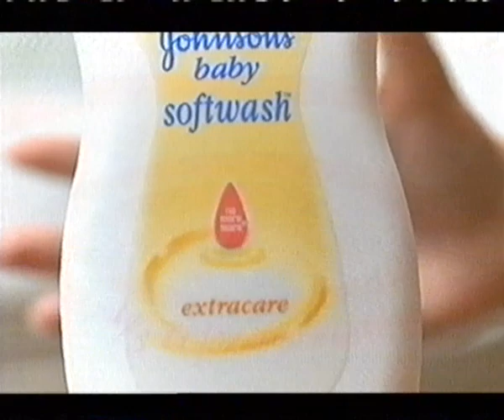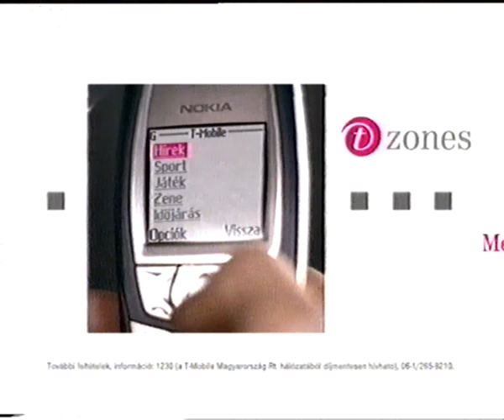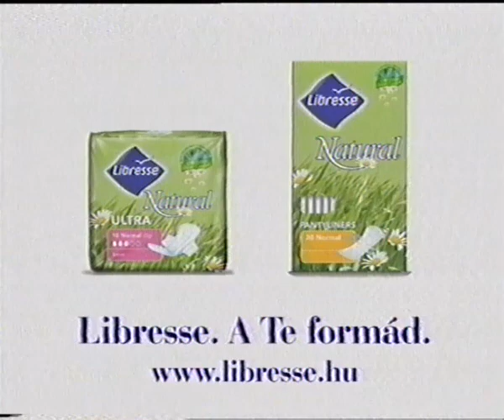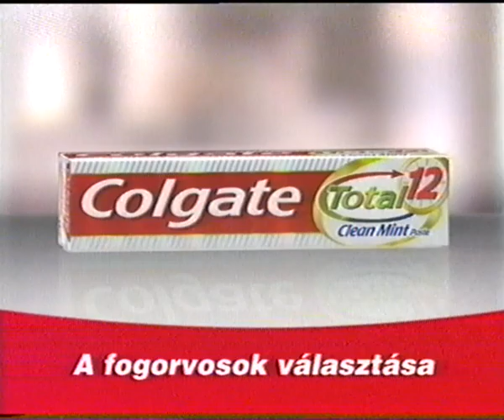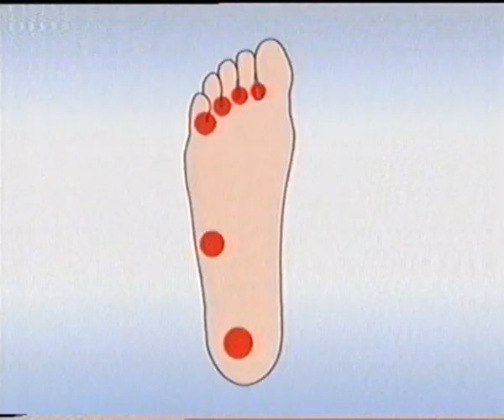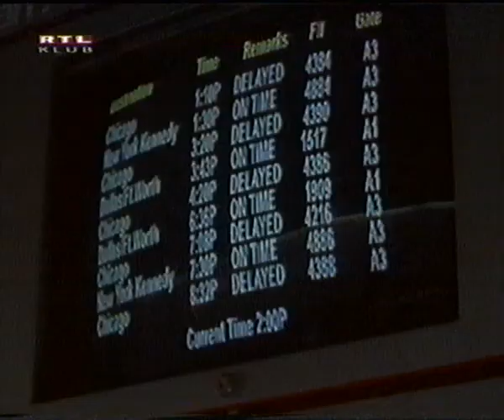RTL 2005 Reszkessetek, betörők! 3 (szünet 02)